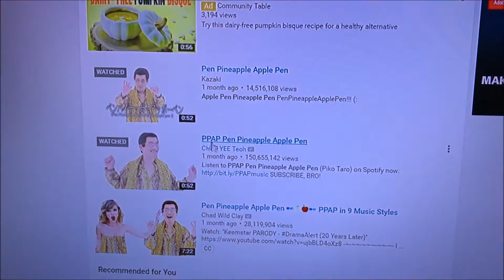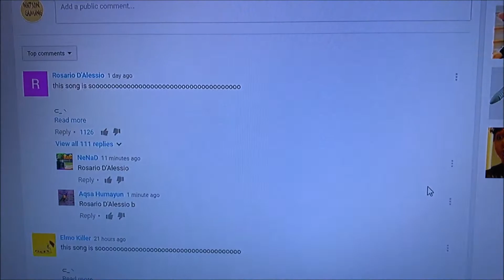Reacting To Pen Pineapple Apple Pen!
Hey Guys i am WatsonGaming (Jack Watson) and this is my YouTube channel i do everything from Gaming Videos including news and gameplay videos to Swegway edits and Funny Videos/Challenges hope you enjoy my content and please SUBSCRIBE if you haven't already and i will see you all in tomorrows video.

PC Specs:
Intel i7 Quad- Core processor,
MSI GeForce GTX 960 Graphics card,
64GB RAM,
2TB Internal Hard Drive,
1TB secondary Internal Hard Drive.

What I Use To Record:

Elgato HD60 PRO and HD60s

What Mic Do I Use:

Blue Yeti